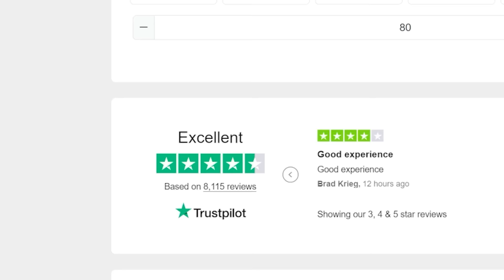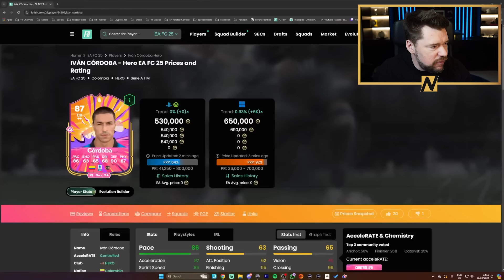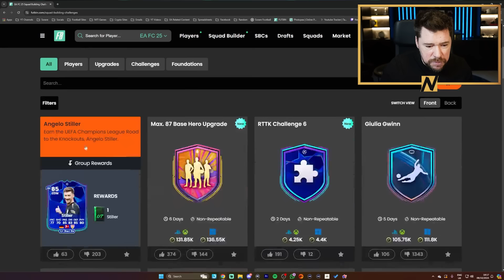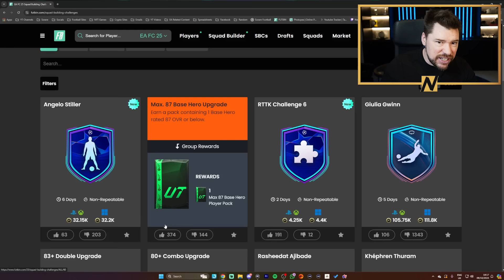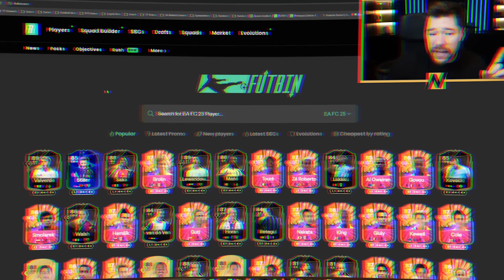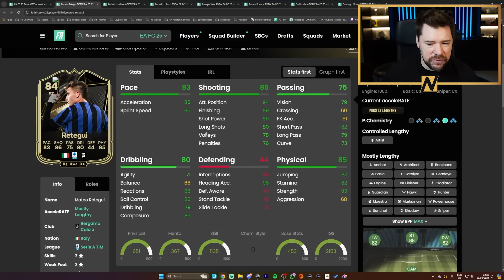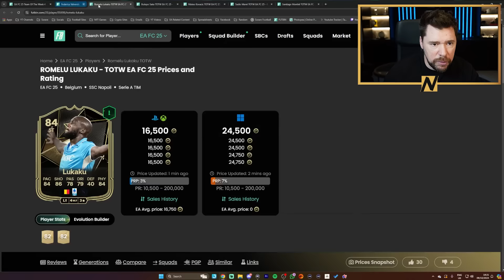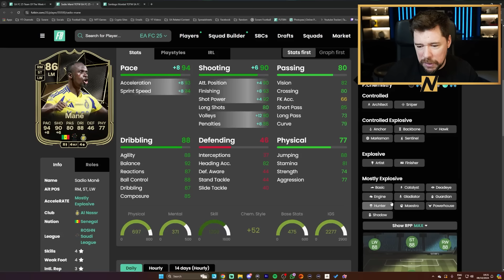INSANE 87 MAX HERO SBC & TOTW 4! 🤯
Craig Douglas